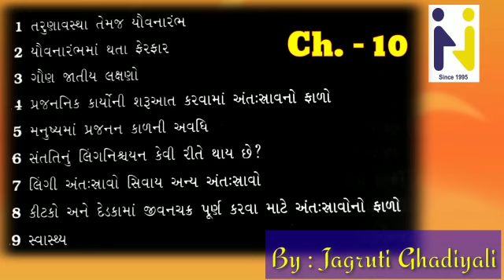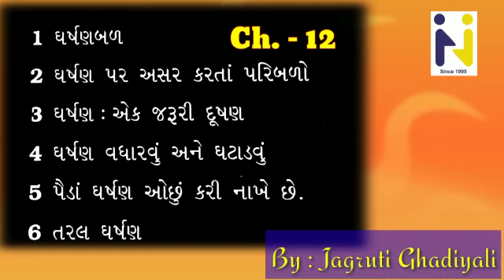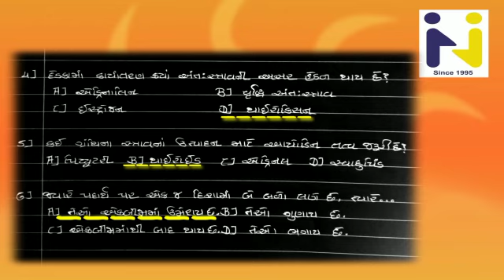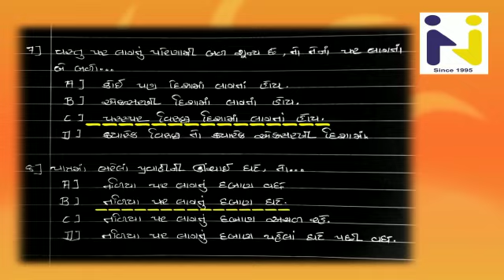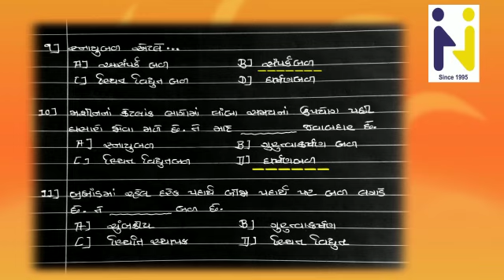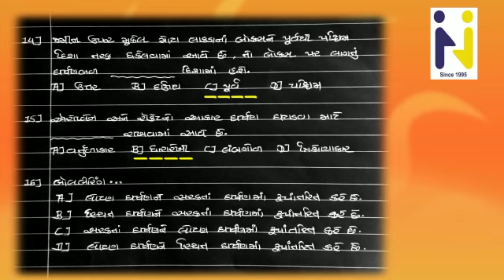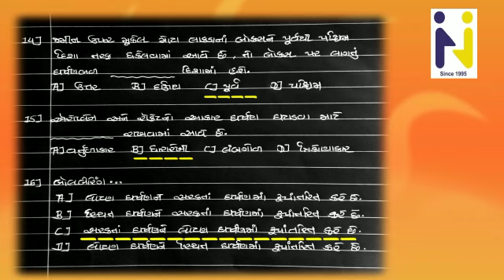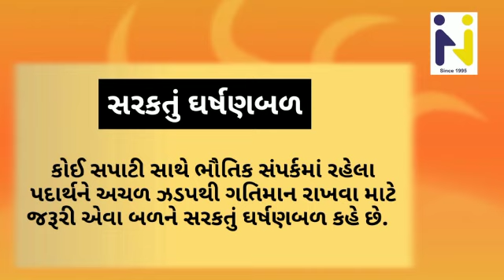Hariom school of science std 8 science ch: 10,11,12, - revision..